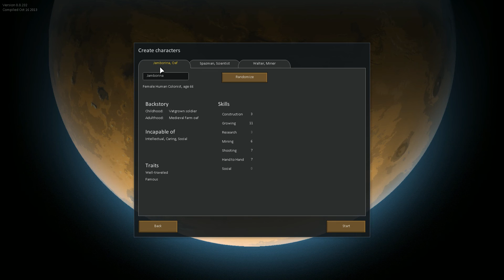Rimworld Pre Alpha - Part 1 - 1 / 8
This is the first part of a seven hour livestream so bear in mind I will be reading from the chat and responding to questions you cannot see as well. Rimworld is: "A sci-fi colony sim driven by an intelligent AI storyteller. RimWorld follows three survivors from a crashed space liner as they build a colony on a frontier world at the rim of the galaxy."